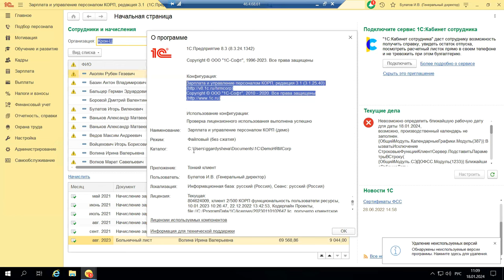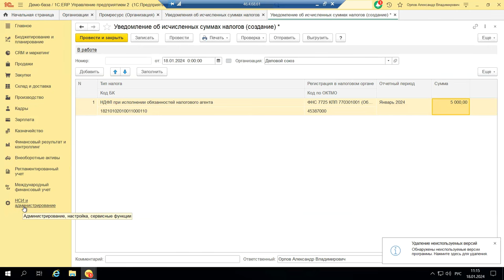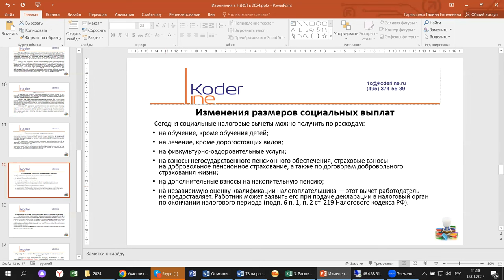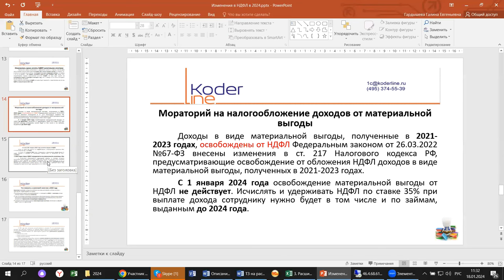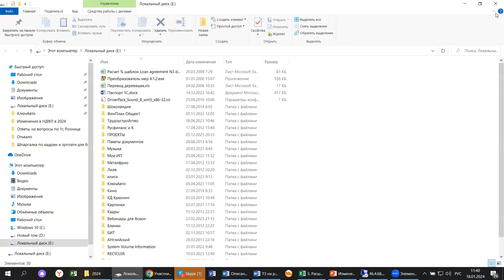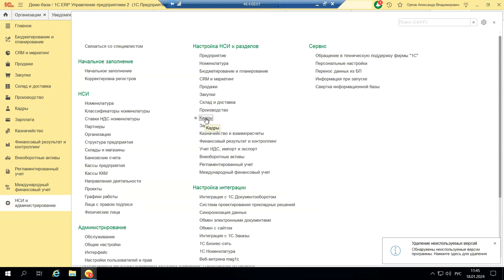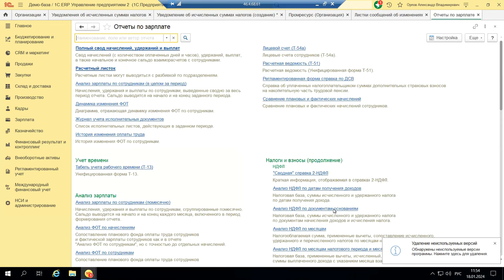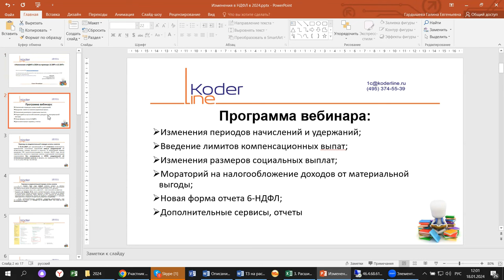Вебинар «Изменения в НДФЛ в 2024 на примере 1С:ERP и 1С:ЗУП»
Компания «Кодерлайн» провела вебинар «Изменения в НДФЛ в 2024 на примере 1С:ERP и 1С:ЗУП»

Описание
С началом 2024 года вопросов у бухгалтеров по начислениям налогов и взносов традиционно не уменьшилось, несмотря на то, что большинство информационных ресурсов проводили семинары и вебинары на эти темы. Сегодня мы поговорим об изменениях 2024 в НУ и отчетности на примере 1С:ERP и 1С:ЗУП.

Программа
1.       Изменения периодов начислений и удержаний;

2.       Введение лимитов компенсационных выплат;

3.       Изменения размеров социальных выплат;

4.       Мораторий на налогообложение доходов от материальной выгоды;

5.       Новая форма отчета 6-НДФЛ;

6.       Дополнительные сервисы, отчеты.